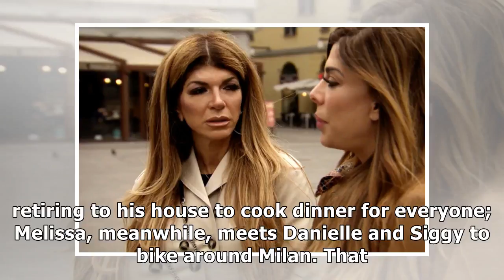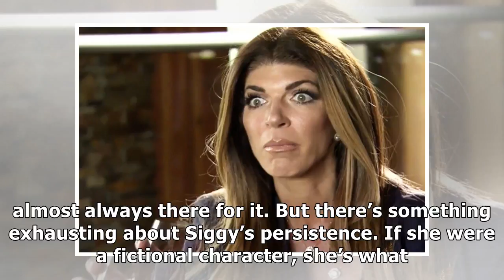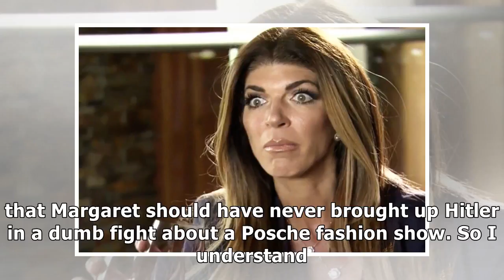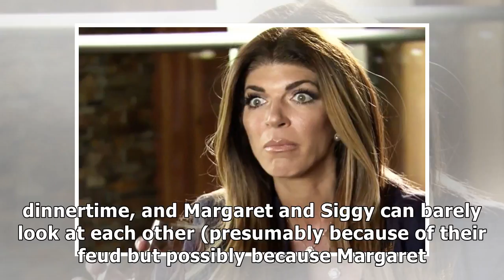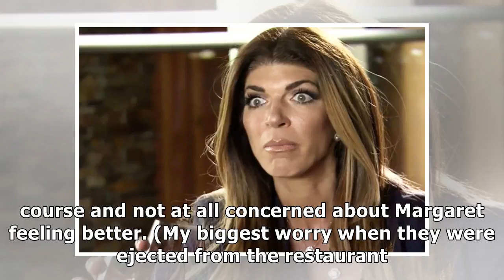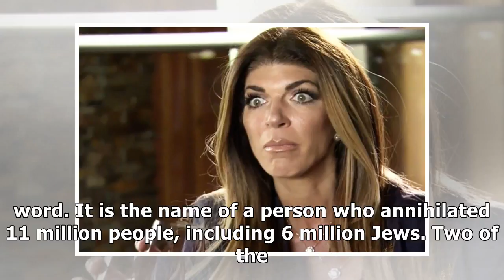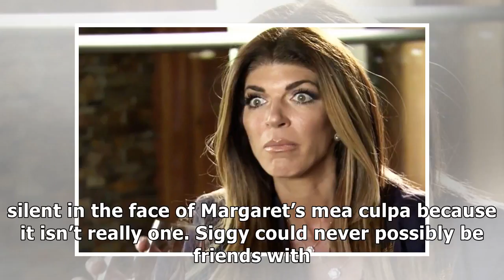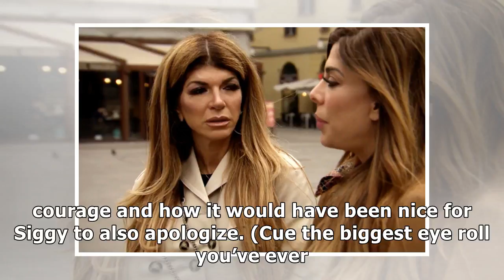Real Housewives of New Jersey recap Season 8, Episode 11 EW.com